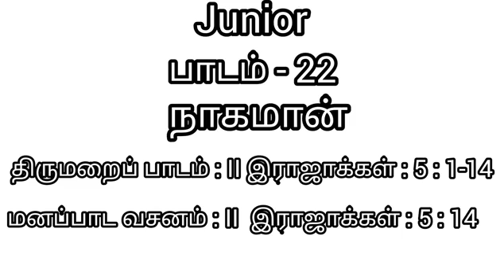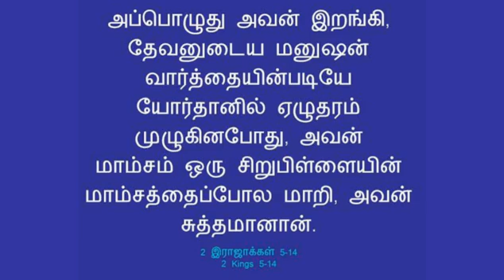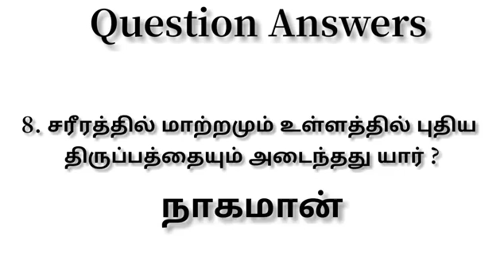SUNDAY SCHOOL | JUNIOR | CSI KURUSADY CHURCH